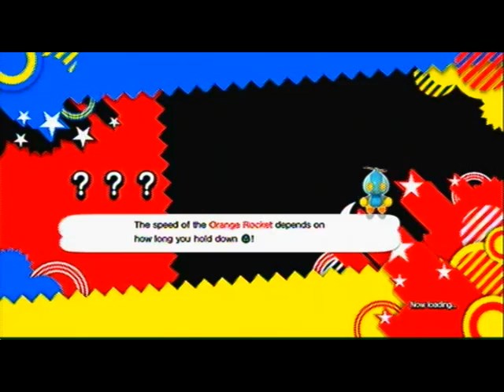Let's Play Sonic Generations Part 11: They Really Ruined It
I'm sorry, PW, I'm sorry.